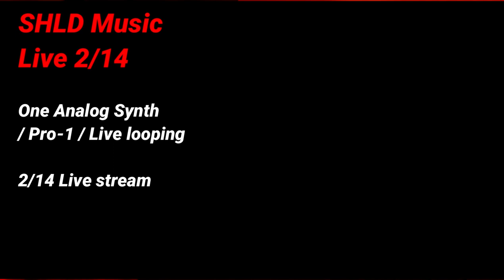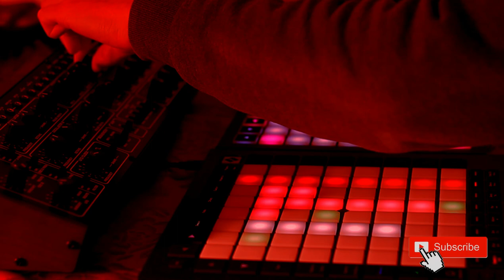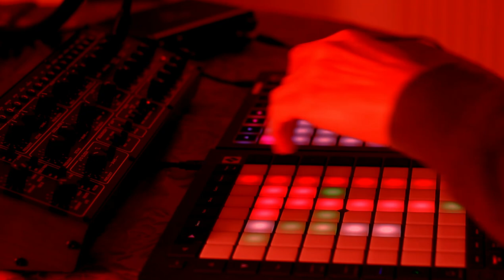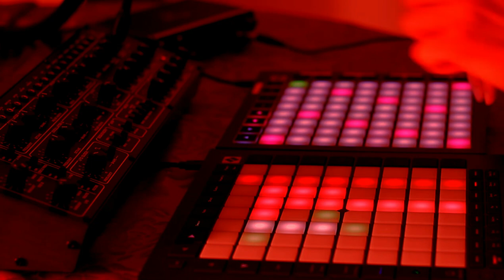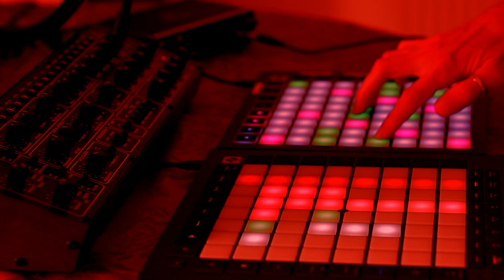Behringer Pro 1 Live - One Analog Synth - Live 2/14 replay - No Talk Pro1 Demo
No talking! Behringer Pro 1 Live - One Analog Synth demo

0:00 Intro 1st Arp recording
0:43 Beat 909 kick
1:26 Bass drone recording
2:16 Second Arp Recording. Four variations of the arp with different filters will be recorded
3:50 Transition and hats added
4:38 Third Arp
5:45 Solo
6:40 Third Arp sound variations
8:00 Break. Preparing the last Pro-1 sound
8:51 Last Pro-1 sound playing
9:59 Outro. More dark and aggressive filter tweaking

Hi there!
This video was a challenge for me:
★ I wanted to play Live, this was my first YT live
★ Build a track using only One analog synthesizer, and show that you don't need tons of synths to play live and make a track
★ No recorded sequences except for the beats. The Pro-1 is played live on the 2nd Launchpad using a basic arp.

In a way that's also a demo of the Behringer pro-1, where you can discover the sonic palette of this amazing synthesizer!

Challenge completed! 💥🕺🎶

Here is what I used for this track:
★ My beloved Behringer PRO1 which is a clone of the great Sequential Circuits' Prophet-One analog synthesizer
★ Ableton Live for the loop recording
★ 2 Novation Launchpads (Launchpad X and Pro mk3) to control the loops, and the beat (909 plus a few custom samples)
★ Very basic effects on Ableton Live: reverb, delay, chorus, flanger. I wanted to keep this track as analog as possible 😁

At first, I wanted to start a new 'Berlin School' analog electronic synth song. But then I added a kick, and this small synthwave like solo came out of my fingers... The initial Berlin school style started to fade away! 😁
So I don't really know in which style this track fits? synthwave outrun with some darkwave at the end or simply edm ??

I would be happy to get your opinion on these few musical minutes, and if it reminds you of one of your favorite artists 😉🙏